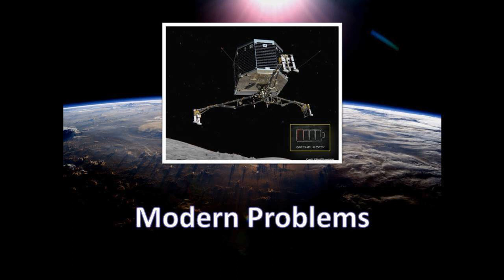Modern Problems: Comet Landings and Battery Life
Phil and Stephen discuss the triumph that is this week’s historic landing of the Philae space probe on comet 67P, and the odd circumstances by which unwanted shade and low battery life might cut the mission short.

In an oddly related story, the Hubble Telescope has just celebrated its 25th anniversary.